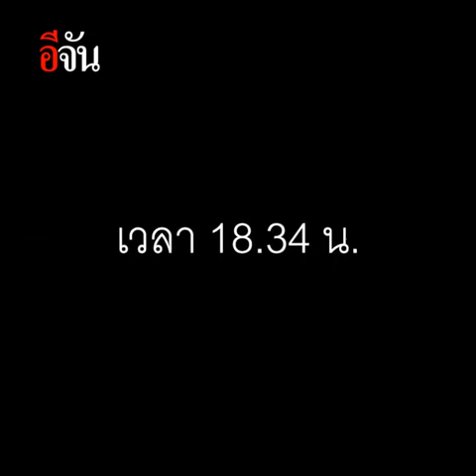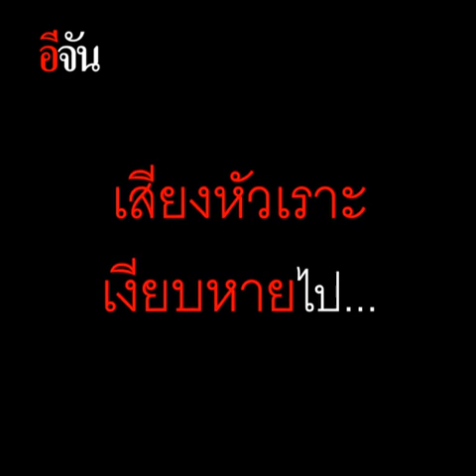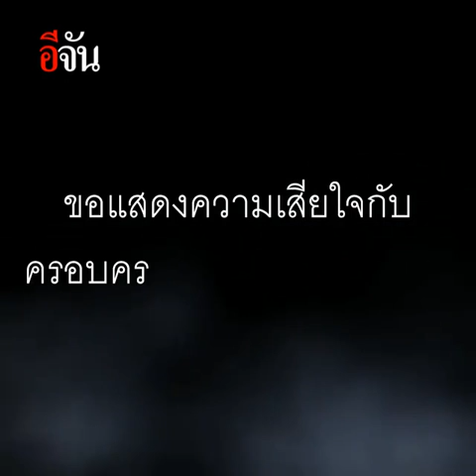“พี่คะ เห็นคนตกน้ำไหม” เสียงเล่าจากคนตกปลา แตงโมนิดา | อีจัน EJAN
เสียงเล่าของคนตกปลา ในคืนที่ แตงโมนิดา ตกเรือ